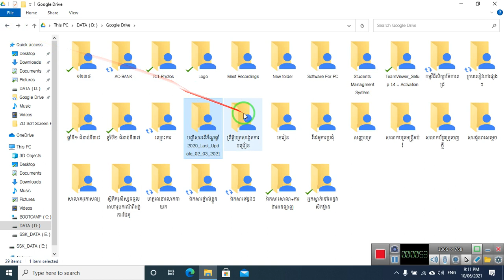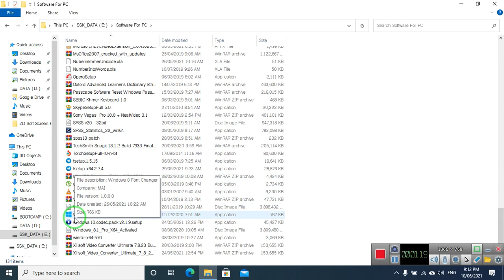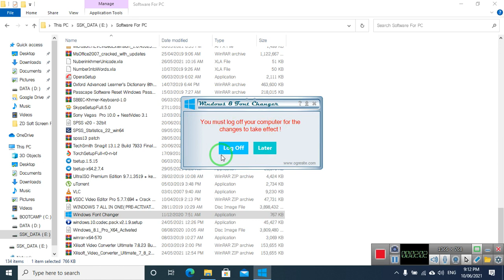How to change Icon Font Khmer Unicode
របៀបធ្វើការប្ដូរពុម្ពអក្សរនៅលើរូបតំណាង ឬឈ្មោះឯកសារ